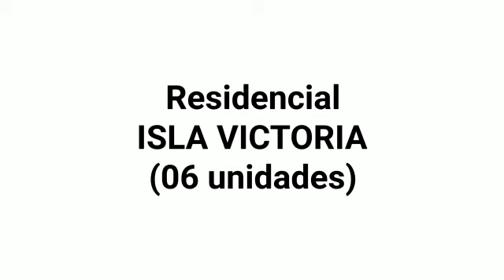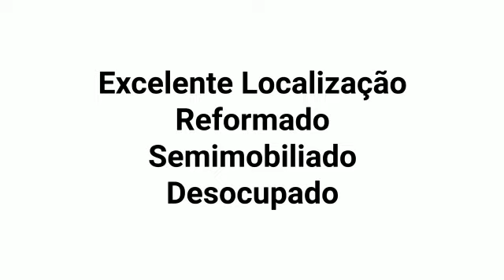Residencial Isla Victoria - Ótimo sobrado no Jardim das Américas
Residencial Isla Victoria

Ótimo sobrado no Jardim das Américas com 170,00 m² de área total, a 100 m. do Stark Sports, próximo ao shopping e Br-277, saída para as praias. Contendo:

Primeiro pavimento
- Sala para 2 ambientes com piso em porcelanato;
- Lavabo com pia tampo em granito;
- Cozinha americana;
- Lavanderia coberta fechada e churrasqueira com ponto para pia;
- Quintal com piso cerâmico;
- 3 vagas de garagem, sendo 1 vaga coberta.

Segundo pavimento
- 3 quartos sendo 1 suíte com closet, hidro e sacada, janelas com venezianas;
- Banheiro social com box e babinete de pia;

Sótão
- Para 2 ambientes: Quarto, sala íntima e/ou escritório;
- Banheiro.

Condomínio com 6 sobrados, salão de festas com churrasqueira.
Ótima segurança com cerca energizada, portão eletrônico com controle. Monitoramento e Alarme.

Mais informações, ligue: 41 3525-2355.

Os preços e condições de pagamento são orientativos e poderão sofrer alterações eventualmente, não refletindo às condições de pagamentos vigentes. A unidade apresentada poderá também não estar mais disponível para venda. Consulte o corretor para obter informações atualizadas.